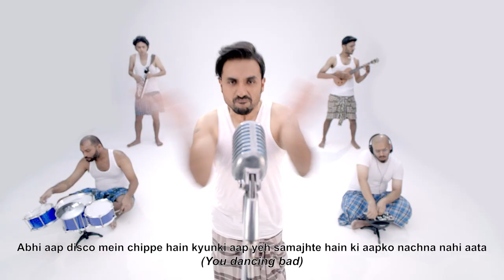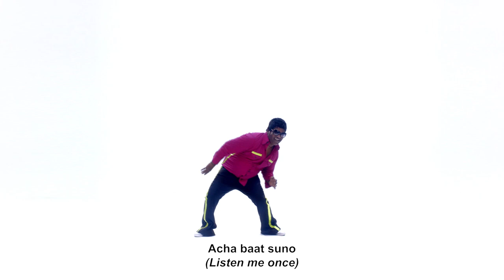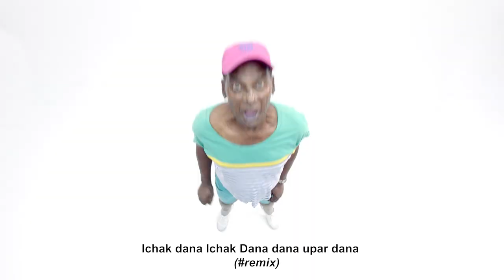NACHO - The Indian MANthem - Vir Das' Alien Chutney ft Dub Sharma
This song goes out to all the bad dancers out there, don't be embarrassed by it.

Band:
Vir Das
Kaizad Gherda
Sidd Coutto
Lala Isaac aka Apurva
Johan Pais

Music Producer: Dub Sharma

Cast:
Rocky
BulBul
Steven
Montu
Deepak Damania
Amol

Director of Photography: Maneesh Bhatt

Assistant Director: Saurabh Dasgupta
Production Coordinator: Nishant Tahilramani

Choreographer: Adil Shaikh
Assistant Choreographer: Pavan Shetty, Navneet Mansotra

Dancer supplied by: Raj Surani (Octopus Entertainment PVT LTD)
Set Co-ordinator: Ms. Amreen Shaikh

Art Director: Smriti Wadhwa

Costumes: Ashish Sharma
Costume Assistants: Milind Kulkarni, Priyanka Harishchandra

Hair: Dharmesh Hingorani
Make Up: Jeetharam Choudary
Editor: Nitin Pathak

Grade Studio: AFTER STUDIOS
Colourist: Hiren Shanischara, Parvand Gandhi

Sound Studio: BOING
Sound Mixing Artist: Deepangsu Roy

Post production supervisor: Smriti Sukhija

Produced by: Weirdass Comedy
Associate Producer: Nishant Tahilramani, Smriti Sukhija

Camera equipment provided by Camera Plus
Lighting equipment provided by Mona Lisa

Filmed in Filmistan

Special Thanks to: Parvand Gandhi